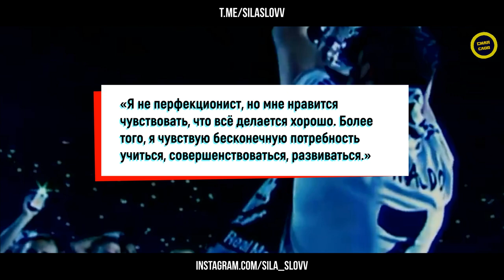10 Мощных цитат Криштиану Роналду, чтобы разжечь внутренний огонь l Мотивация на успех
10 Мощных цитат Криштиану Роналду, чтобы разжечь внутренний огонь l Мотивация на успех

Желание расширяться, развиваться и ощущать величие присуще всем человеческим существам. Но мало кто тратит время и усилия, чтобы действительно стать великим. Не будь одним из них. Берите пример с великих и проявите к своим мечтам уважение, которого они заслуживают.
Вот лучшие цитаты Криштиану Роналду, чтобы открыть свое величие.

► Telegram проекта там ежедневно выходят полезные статьи и короткие мотивационные видео.